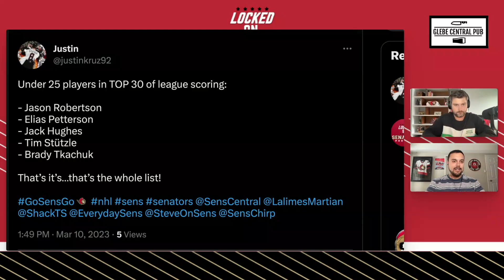Patrick Brown, Jakob Chychrun Score In Ottawa Senators Win Over Seattle Kraken + Weekend Preview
It was a rollercoaster ride of a game for Sens fans but ultimately they got the job done in a 5-4 win over the Kraken in Seattle!

Brandon Piller and Ross Levitan break down the game and how new additions made a big impact. Patty Brown scores a goal in his Sens debut, Jakob Chychrun was a dominant for, Claude Giroux led the team through adversity and Alex DeBrincat gets the game winner. We tee up this weekend’s games against the Vancouver Canucks and Calgary Flames. How can the Sens fix their power play? And its a big weekend for the Belleville Senators and some sens college prospects!

Shawarma Palace: Ottawa’s Favourite Shawarma Since 97 • Six Ottawa locations • Authentic and delicious flavours • The only palace for Shawarma.

FanDuelMake Every Moment More.Place your first FIVE DOLLAR bet to get ONE HUNDRED AND FIFTY DOLLARS in Free Bets – win or lose! Visit Fanduel.com/LockedOn today to get started